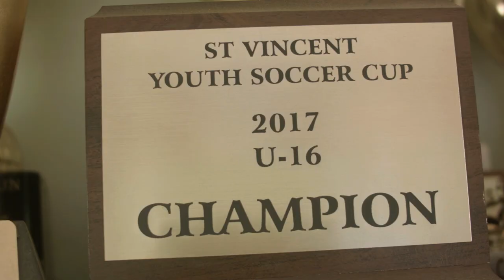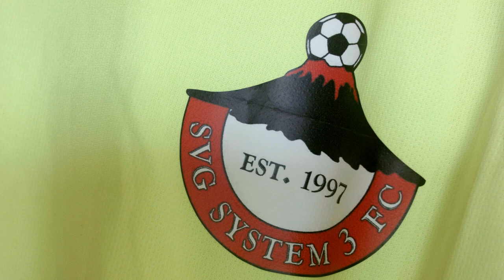Break It Down: Ian Sardine System 3 FC | St. Vincent & the Grenadines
Distributed by The Karibbean Kollective